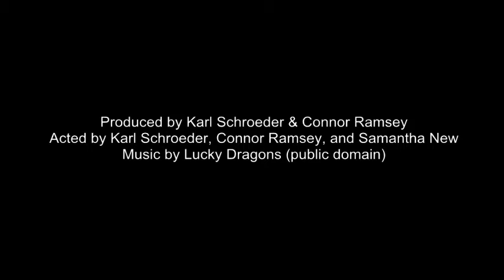MACS 199: SAVE THE GROAKS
ENVIRONMENTAL FILM